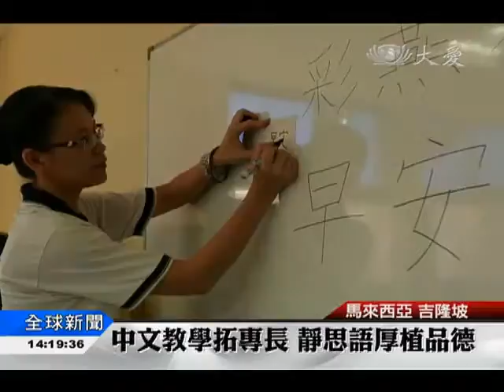【教育】改善難民教育 為孩子種下新希望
馬來西亞慈濟雪隆分會與聯合國難民署，聯合開辦士拉央難民教育中心，從今年開始，採用全新的課程綱要，讓孩子有機會學習中文，多一種語言，就讓移居第三國多一點優勢。中文課程，也包含慈濟教聯會成員，分享靜思語，同時注重品德教育。

新學年新氣象，原本昏暗的馬來西亞士拉央難民教育中心，經過粉刷，課室看起來比較舒適。除了改善硬體設備，今年的課程綱要也增設了中文課。

「早安(早安) (早安)。謝謝。(早安)很好，請坐下(請坐下)。」

中文老師 李彩燕:「你們看，你們都可以明白中文。」

學習多一種語言，就有比別人多一份優勢，這群難民學生中，有的等待跟隨父母移民到其他國家。難民教育中心除了提供孩子求學機會，更注重他們的品德教育。

慈濟與聯合國難民署專案協調員 符之良:「主要我們知道我們社會現在亂象很多，所以我們希望能藉靜思語教學把這個社會注入一股清流，然後也能夠讓他們在他們很小年齡的當中，就帶以這種很正確的知識帶到任何國家去，因為我們這些難民學生，他將來都會移民到其他國家去。」

文化差異，需要時間適應，老師循循善誘，孩子逐漸打破文化隔閡，學習也變得更加有趣。

士拉央難民教育中心學生 奴嘉雅:「(今天學習了什麼)中文早安。」

士拉央難民教育中心學生 奴哈爾:「喜歡英文也喜歡中文。」

教育是孩子的希望，等待移民他國的同時，先充實自己，難民孩子未來更有保障。

真善美志工 丘婉靜 林志勇 馬來西亞報導
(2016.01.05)